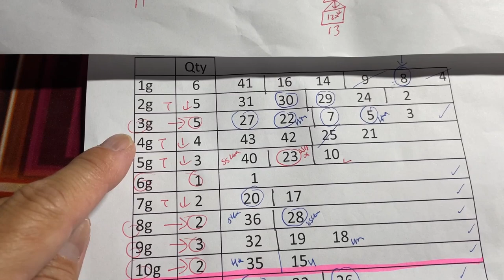My ロト6 prediction for Thurs. July 11, 2024-My prediction only captured 3/6 of the main numbers.